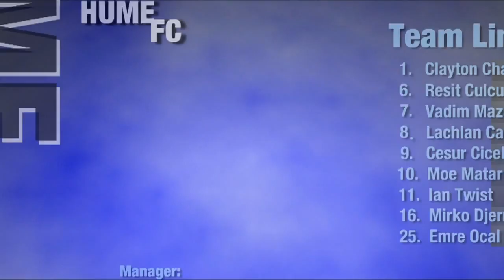Fitzroy vs Hume, Round 1, (Men’s) 2014/15 Season, NIKE V-League Premiership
‘Fitzroy vs Hume", Round 1, (Men’s) 2014 Season, ‘FUTSAL Oz’ ‘V League premiership’ ‘VLP’ Season 2014/15 on ‘FUTSAL TV’